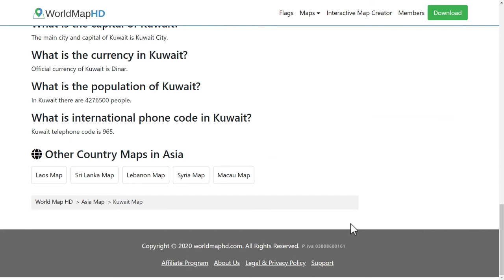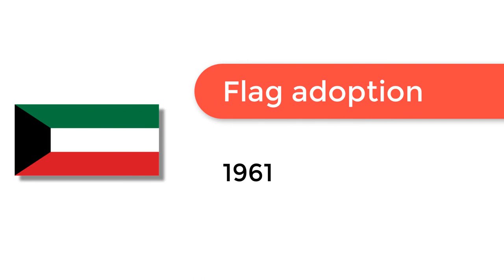Flag of Kuwait - 🌍 How to Draw the Kuwaiti Flag - SVG Vector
- Flag of Kuwait: Check out how to draw the flag of Kuwait. Let’s discover how to draw the national flag of Kuwait in a few minutes. Discover the national flags of all the countries in the world.